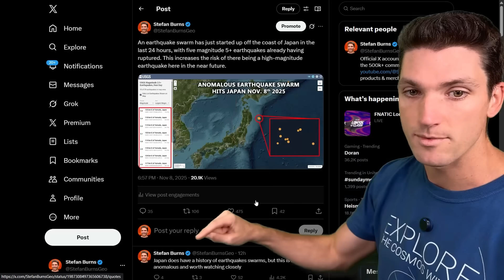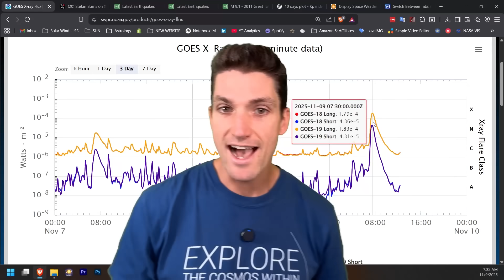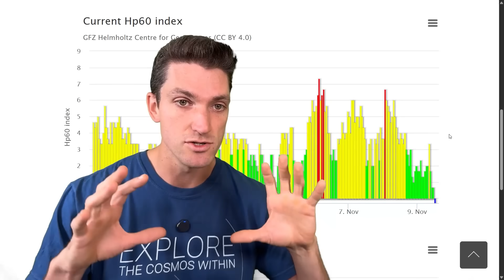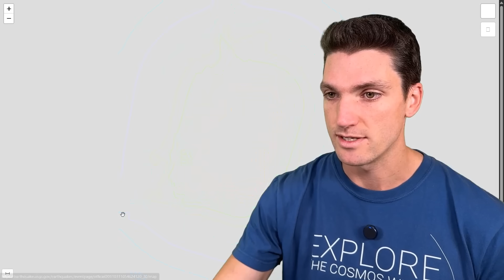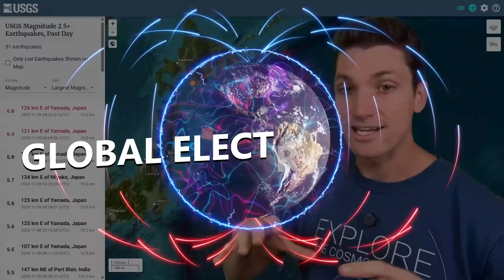The Chance of a M8+ Megaquake Striking Japan Just Went WAY UP 🚨 1.7 X-FLARE BLASTS OFF FROM SUN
An earthquake swarm in Japan rapidly intensified with a magnitude 6.8 and 6.4 double earthquake burst directly after a 1.7 X-flare exploded on the Sun and blasted Earth with its high-frequency light radiation 8.3 minutes later. A solar storm is now inbound, with geomagnetic activity already heightened and the global electric circuit supercharged. The earthquake swarm currently ongoing off the coast of Japan is ominously similar to the foreshock activity that proceeded the M9.1 Great Tohoku Earthquake of March 11th 2011, and they both share nearly the exact same location. Geophysicist Stefan Burns reports...

I'm now on Spotify too! Watch or listen to my latest videos there, be sure to follow me for the latest updates!